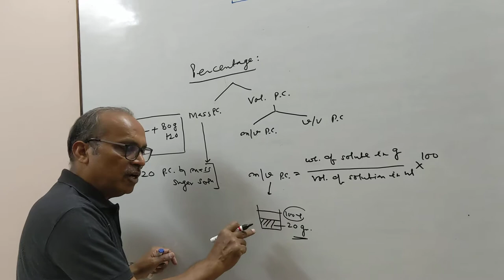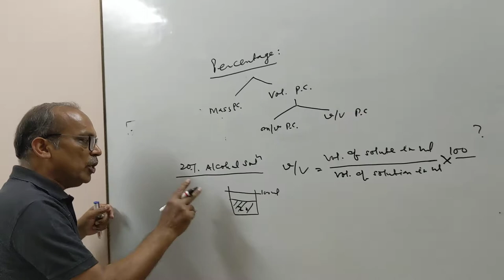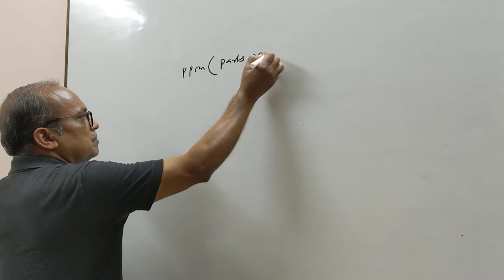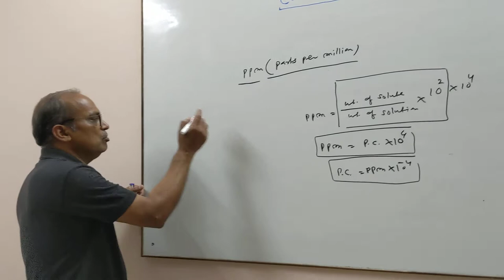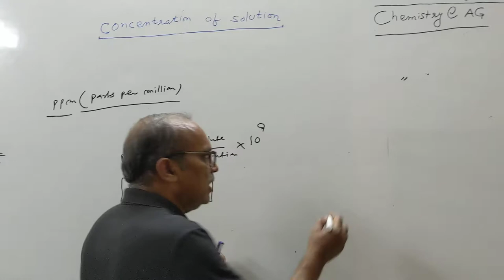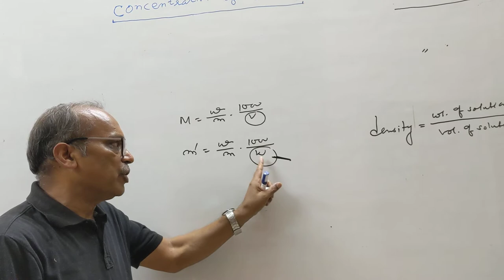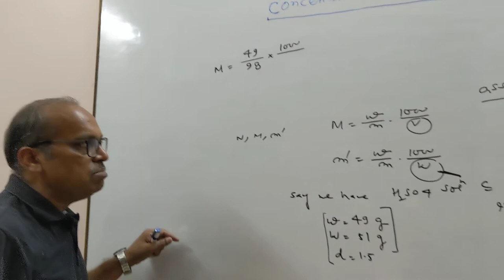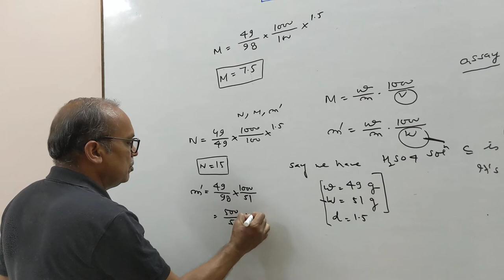Concentration Of Solution Part-2 For BSc Part-3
Dr Anil Gupta Physical Chemistry For BSc Part-3